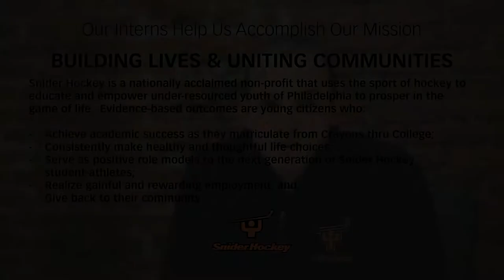Become a Snider Hockey Intern!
BUILDING LIVES & UNITING COMMUNITIES

Snider Hockey is a nationally acclaimed non-profit that uses the sport of hockey to educate and empower under-resourced youth of Philadelphia to prosper in the game of life.  Evidence-based outcomes are young citizens who:

· Achieve academic success as they matriculate from Crayons thru College;
· Consistently make healthy and thoughtful life choices;
· Serve as positive role models to the next generation of Snider Hockey student-athletes;
· Realize gainful and rewarding employment; and
· Give back to their community.

Intern with Snider Hockey!

Internships in Hockey Programming, Human Resources, Photography and Media, Education, and more!